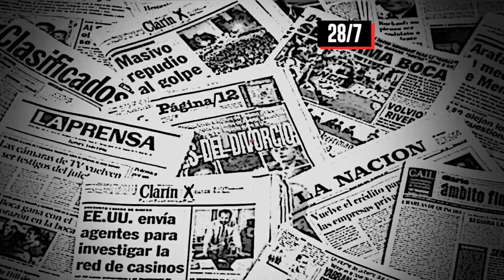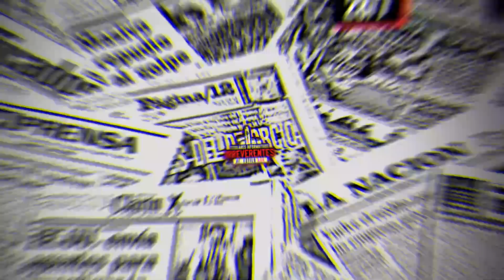📰🖕 TitularesInformativosIRREVERENTES (28/7/22) / Los demás DESINFORMAN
1⃣ / SEGÚN EL GOBIERNO, SON FAKE NEWS DE NUESTRA EMISORA
La falta de atención en distintas especialidades médicas, las carencias de insumos y de elementos de internación y hasta de servicio de cocina se consustancian en las quejas y los reclamos mayoritarios de los pacientes de la Salud pública del distrito en los últimos días.
2⃣ / LO QUE FALTA EN LAS CANILLAS, SOBRÓ EN LAS CALLES
Inundaciones en distintos barrios y arterias céntricas anegadas e intransitables fue nuevamente el resultado de la falta de obras hidráulicas en el distrito, verificadas después de la copiosa lluvia caída en la víspera.
3⃣ / SE VISTIÓ DE SELECCIÓN
El juvenil costero Giovanni Luca Massa Di Colucci fue citado a integrar el combinado argentino de fútbol Sub 14, tras la confirmación que ayer hizo la AFA a la dirección de NdR.